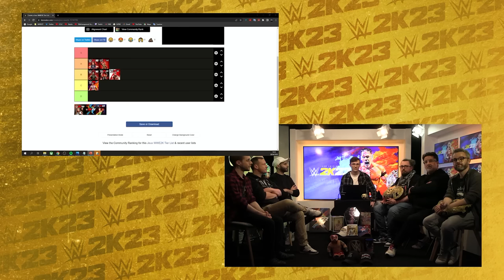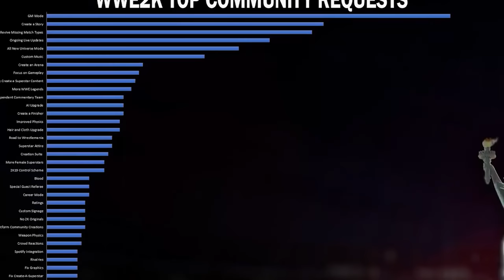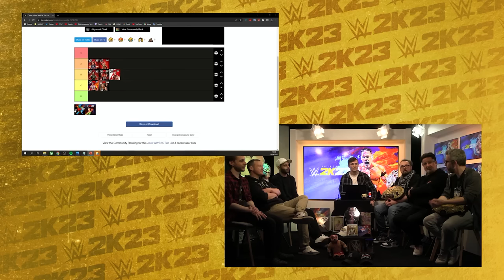Les Meilleurs Jeux WWE 2K (ft. Sturry, Rabbi, Kev, Ali, Christophe Agius & Philippe Chereau)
N'oubliez pas :
- MrOkkin5 pour 5€ de réduction sur votre première commande (à partir de 15€) !

Musique de fin : "Fallen" - Mobb Deep x Wu-Tang x 90's Type Beat

Merci à 2K pour l'opportunité d'échanger avec toutes ces personnes, l'expérience était incroyable !